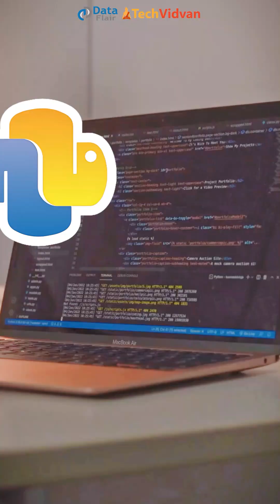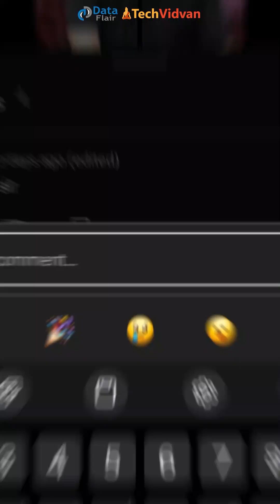2025: One Language, Endless Possibilities: AI, Web Dev, and Data Science!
Python is everywhere—from Artificial Intelligence and Web Development to Data Science! Wondering why every tech professional and student swears by Python? Watch this Short to uncover how Python is shaping the future of technology. Learn why Python’s simplicity, power, and versatility make it the go-to language for developers worldwide. Start your Python journey now!

Python's role in AI, web development, and data science explained
Python applications: AI, Web development, and Data Science Insights
Python's impact on AI, Web Development, and Data Science
Best programming language for high-paying job